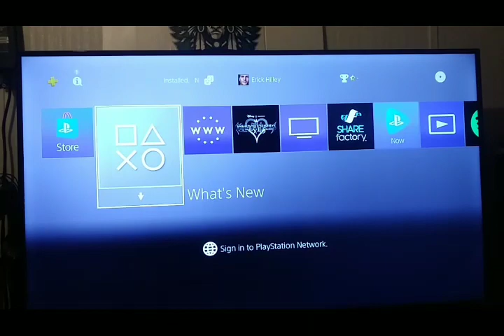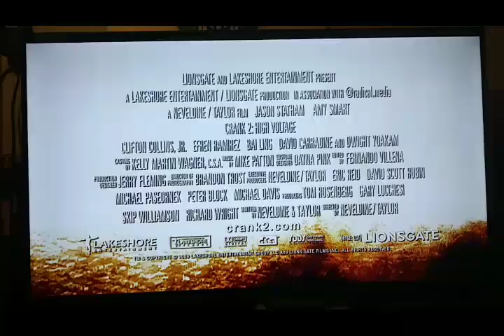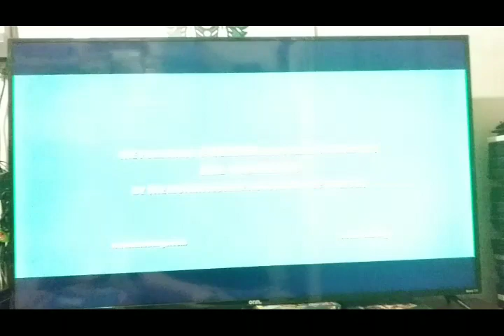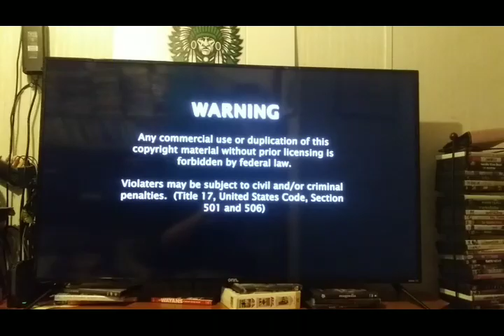Opening & Closing To Transporter 3 2009 Blu-Ray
Opening
1. Lionsgate Logo
2. Notice Screen
3. Crank 2: High Voltage Trailer
4. The Punisher Trailer
5. Bangkok Dangerous Trailer
6. The Spirit Trailer
7. War Trailer
8. Blu-Ray Menu Screen
9. DTS-HD Logo
10. Lionsgate Logo
11. Digital Factory Logo
12. Europacorp Logo
Closing
13. Last in the seconds... Screen
14. Warning Screen